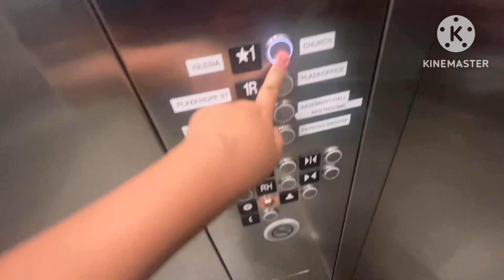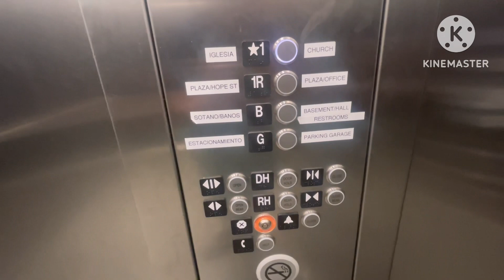KONE Ecodisc Traction Elevator Saint Joseph Church - Mountain View, CA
They added this in elevator the Saint Joseph Church It look Brand New in 2018 But, Originaly Build in Mission by 1867 By 1901 Next Construction Before Was Complete by 2018 The Sobrato Building Was Opened